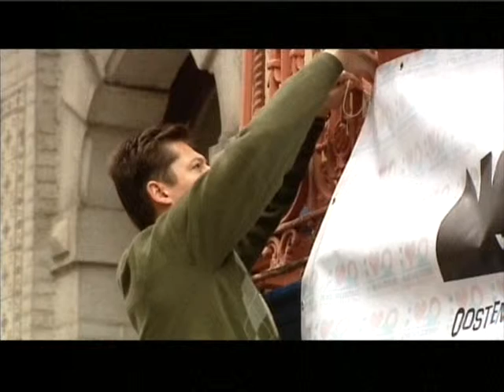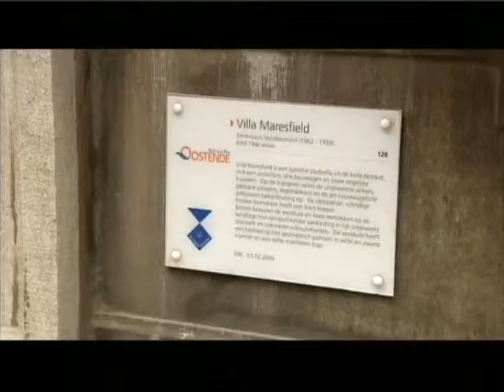Actie Hotel Paloma FocusTV 22/06/2008